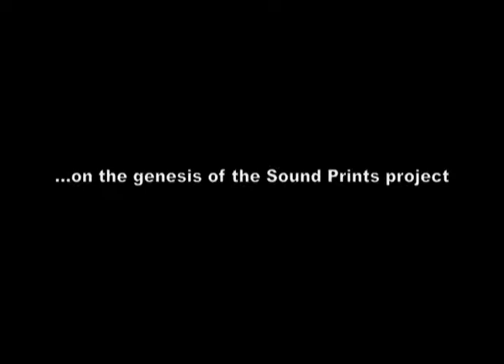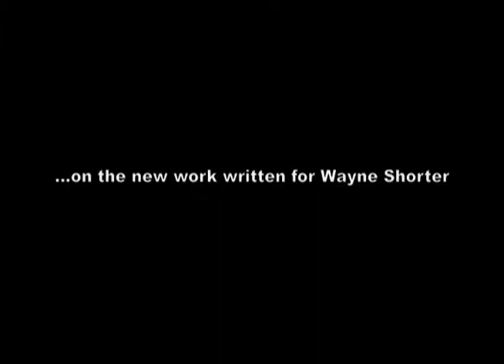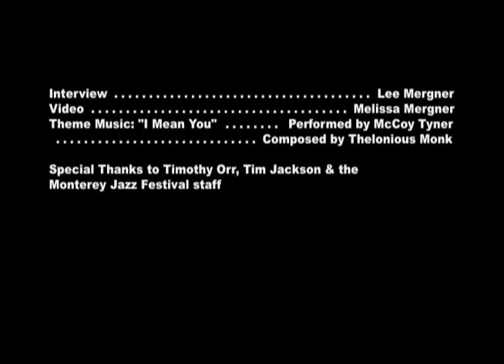Trumpeter Dave Douglas on the Sound Prints project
In this video interview taped on-site at the 2013 Monterey Jazz Festival, trumpeter Dave Douglas talks about the Sound Prints group that he co-leads with saxophonist Joe Lovano.  The group, which features Lawrence Fields, Linda Oh and Joey Baron, was created to explore music inspired by Wayne Shorter.  At the Monterey Jazz Festival, Shorter performed a piece written by Douglas and Lovano and commissioned by the festival.